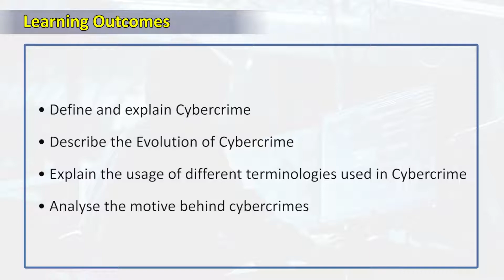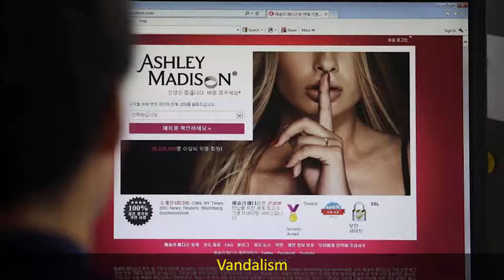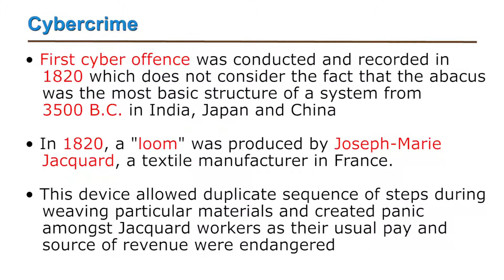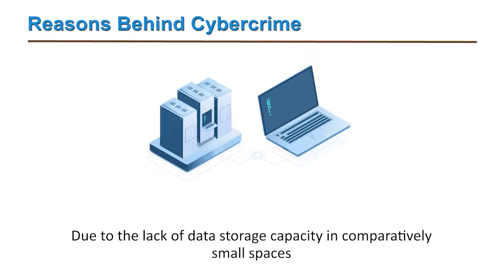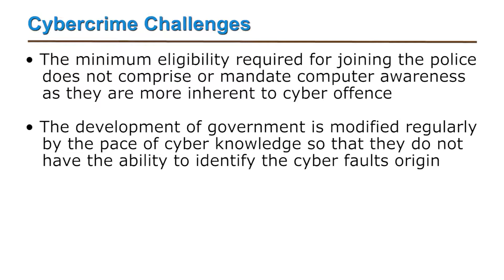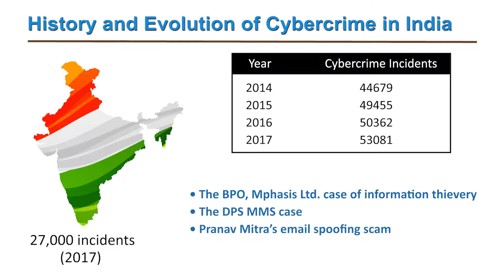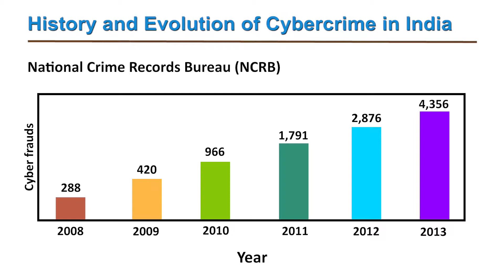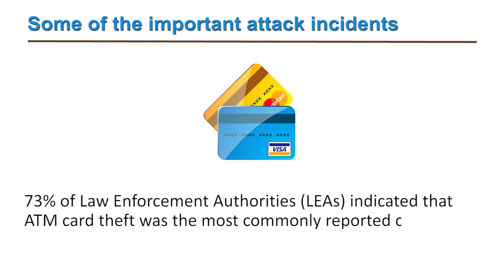Cyber Security cyber crimes 1